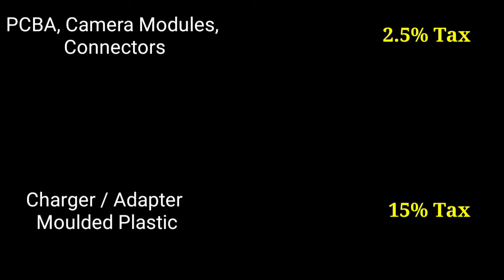Smartphones price will hike in india! || Mobile फोन की कीमत औंर बढेगी!